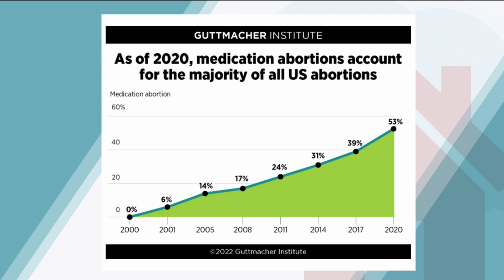At Home with Jim and Joy - 2023-02-22 - George Delgado, Md Pt. 1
Dr. George Delgado, President of the Steno Institute, discusses the unfortunate proliferation and dangers of medical (chemical) abortion and explains why abortion pill reversal research is more important than ever.